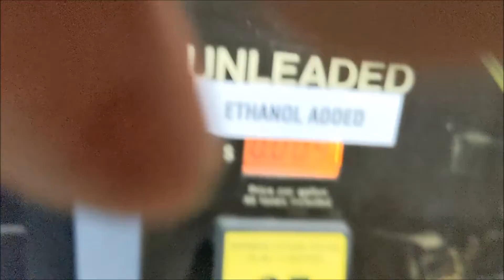FREE GAS!!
Free Gas up to 20 gallons.
Well almost free, was charged  9/10ths of a cent per gallon.
My Daughter got the rest after I topped off. Saved her $31.